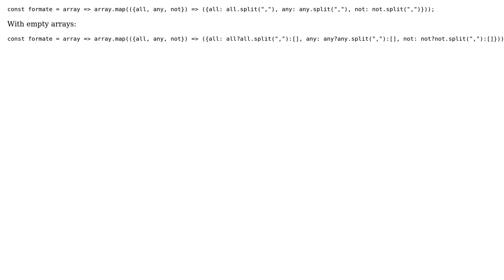Code Review: Function for formatting an array